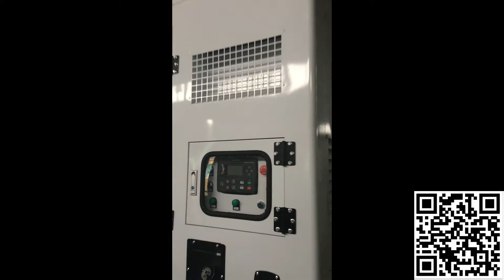100kw trailer type Ricardo diesel generator with R6105AZLD diesel engine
100kw Ricardo diesel generator,
Engine Model: Ricardo R6105AZLD
Alternator: Stamford
Silent canopy and 4 wheels trailer
We are Ricardo diesel engine and diesel generator factory.

skype:ricardoengine